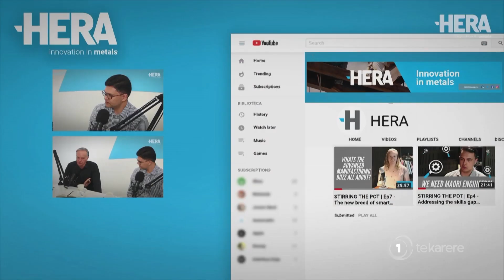Engineering group aims to increase number of Māori engineers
The Heavy Engineering Research Association (HERA) is on a mission to increase the number of Māori engineers. Alongside Pūhoro STEM Academy, they say their goal is to improve equity, diversity, and inclusion within the industry. Bronson Perich has more.